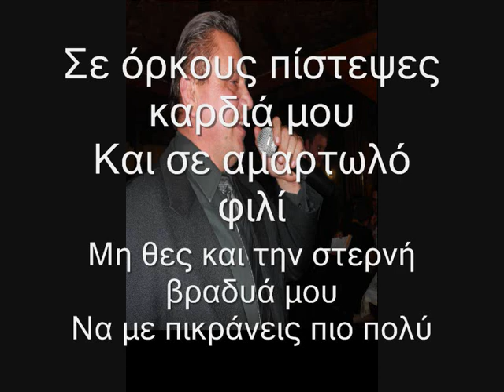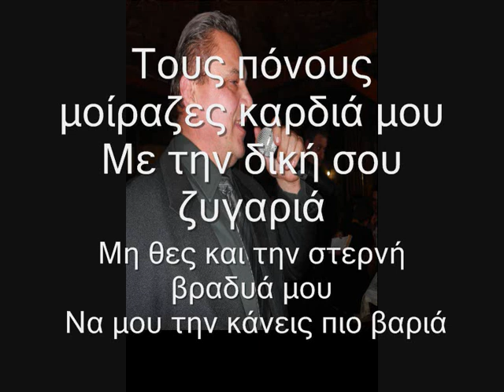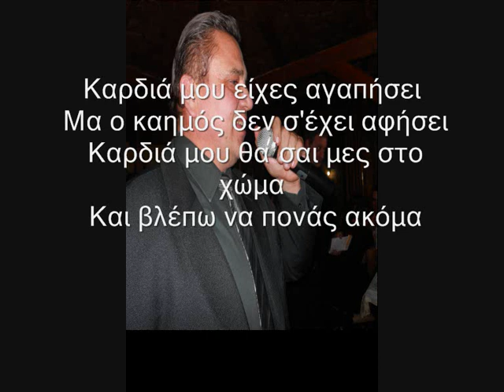ΑΡΧΟΝΤΗΣ ΠΑΡΑΣΚΕΥΑΣ -ΚΑΡΔΙΑ ΜΟΥ ΕΙΧΕΣ ΑΓΑΠΗΣΕΙ